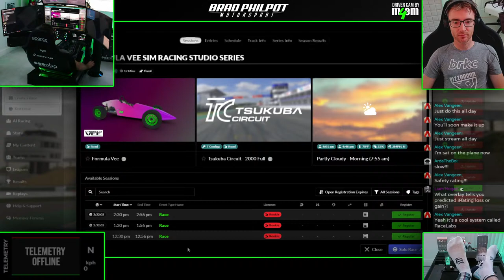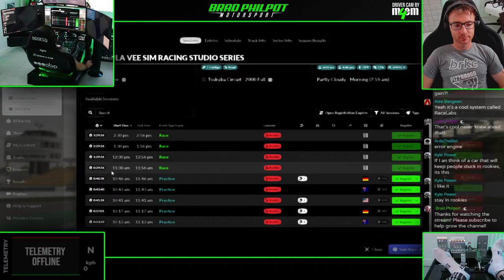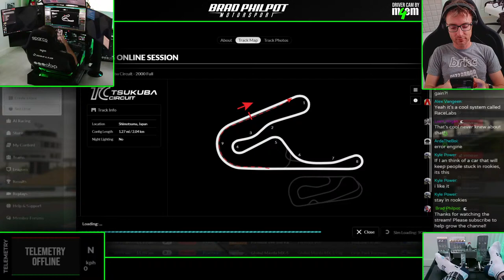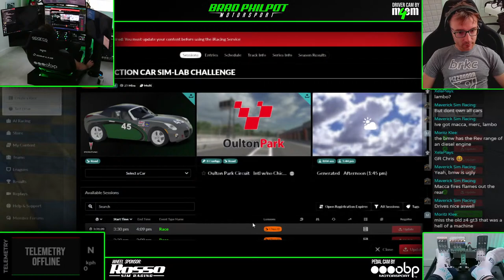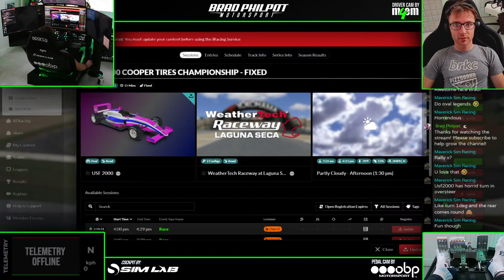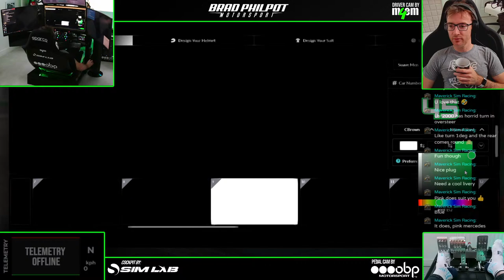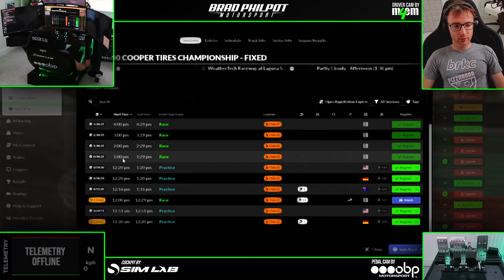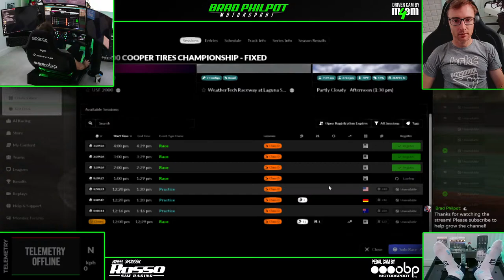Single Seater Racing | Secret Agent Catman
Shhh.

M4EM // Sim Lab // OBP Motorsport // Rosso Sim Racing